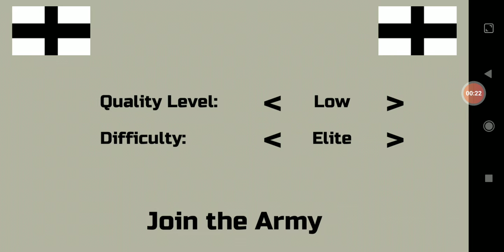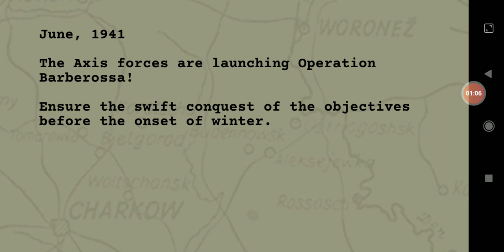for the father land